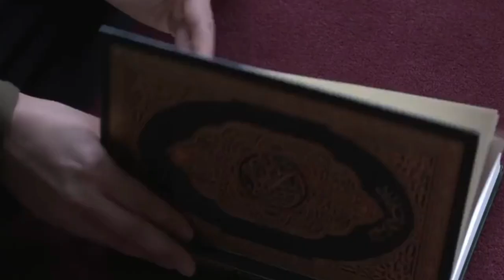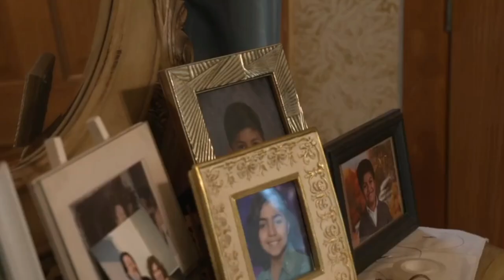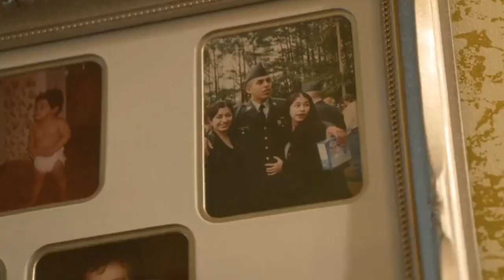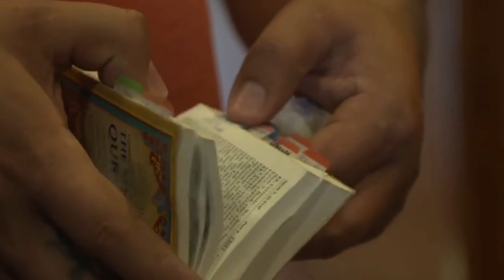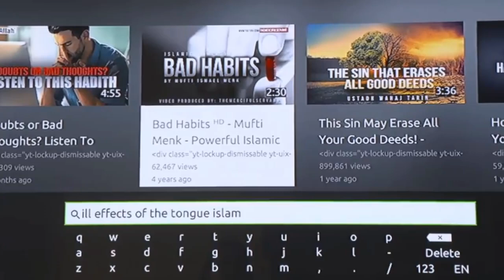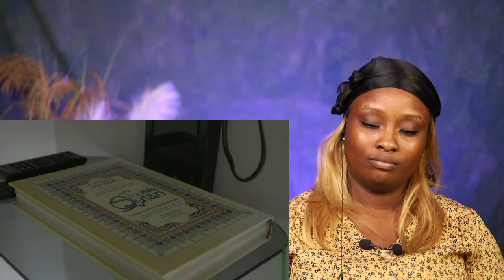Why so many Chicago, Latinos are converting to Islam --- Beautiful Convert Stories